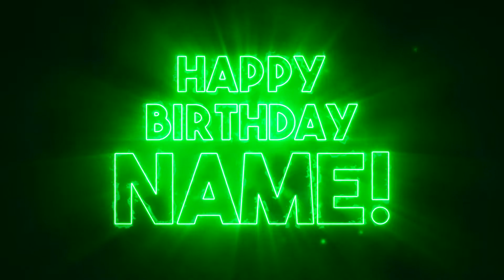Happy Birthday Name: | DJ and Nightclub Visuals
DJ and Nightclub Visuals. Creating custom Logo presentations for DJs and Nightclubs.

Share this Visual on Twitter and Facebook